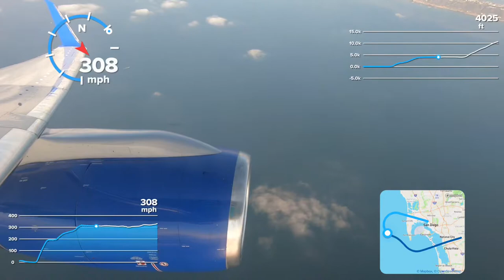[GPS Info] Amazing San Diego Takeoff! - United 757-200 - filmed w/ GoPro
Video was recorded with GoPro's telemetry function.  In this clip you will be able to see this aircrafts (Boeing 757-200) speed, altitude and trajectory. You will also get a feel for the plane's acceleration through takeoff and climb as the pilots rotated at 170mph and reached 10,000 feet in 6.5 minutes at 300mph!

Hope you enjoy these unique clips of takeoffs/landing.